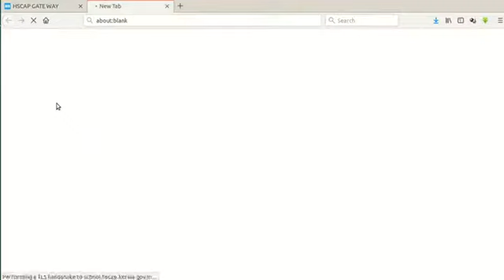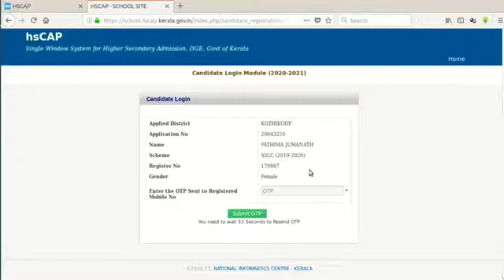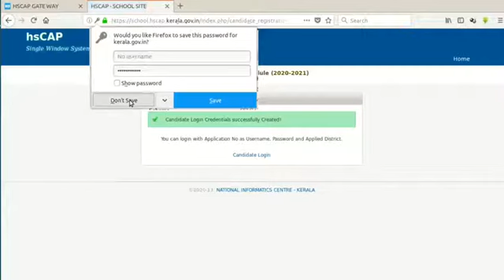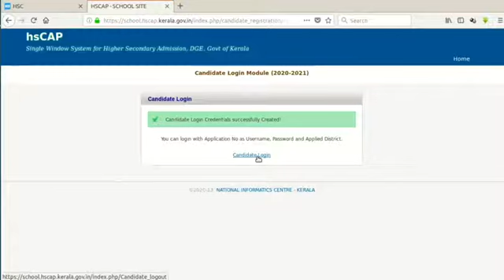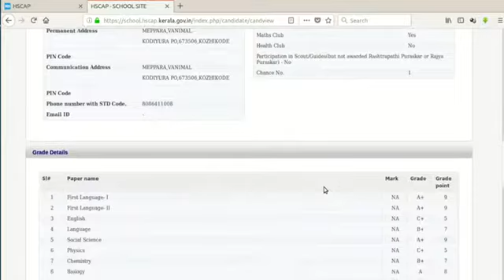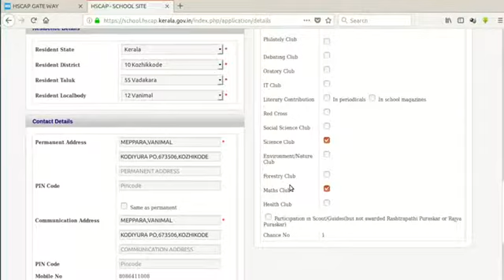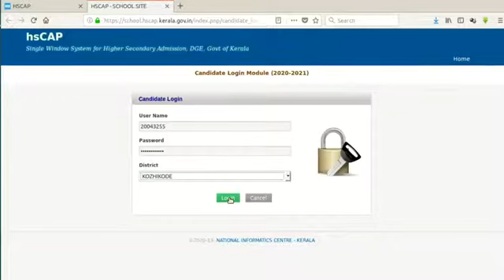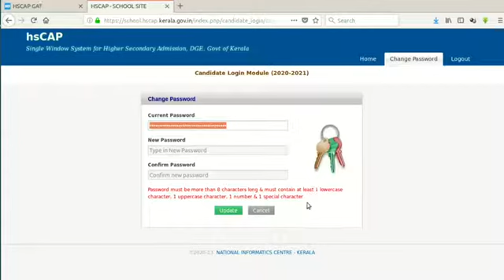Plus One Trial Allotment ന് മുമ്പ് എങ്ങനെ അപേക്ഷയിൽ മാറ്റം വരുത്താം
OTP എങ്ങനെ ഉണ്ടാക്കാം
Candidate Login ( പാസ് വേർഡ്) എങ്ങനെ ഉണ്ടാക്കാം
Trial Allotment ന് മുമ്പ് എങ്ങനെ അപേക്ഷയിൽ മാറ്റം വരുത്താം
Password എങ്ങനെ മാറ്റാം